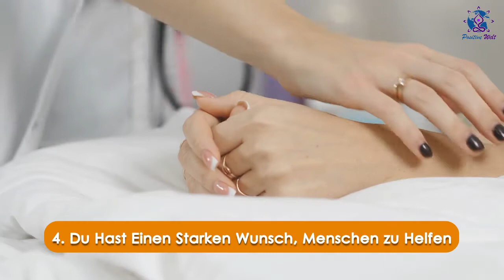7 Anzeichen, dass du ein Lichtarbeiter bist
Bist du ein Lichtarbeiter

Hast du das Gefühl, dass du eine starke Berufung hast, Heilung in die Welt zu bringen?

Du könntest ein Lichtarbeiter sein.

Lichtarbeiter tragen ein starkes Verlangen in sich, positive Energie in der Welt zu erzeugen.

Sie nutzen ihre Gaben, um die göttliche Weisheit der Liebe für sich selbst und andere zu verbreiten.

Damit einhergehend teilen sie Freiheit, Wissen und Selbstbeherrschung, um sich immer mehr mit reiner, liebevoller Energie auszurichten.

Haben dir Menschen gesagt, dass du ein "reines Herz" hast oder dass du sie inspirierst?

Hier sind 7 Anzeichen, dass du ein Lichtarbeiter bist